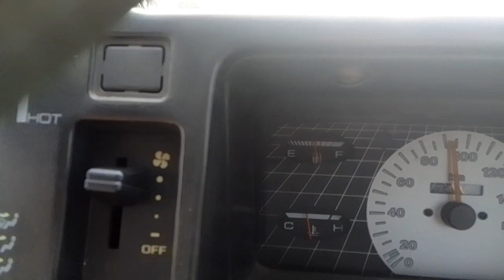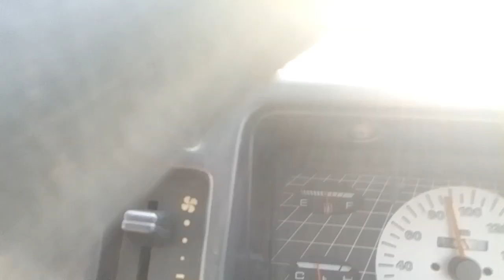Kuthiran Tunnel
Shiyana Suhana Shiyas Travel logs